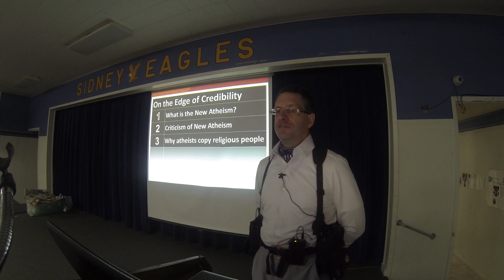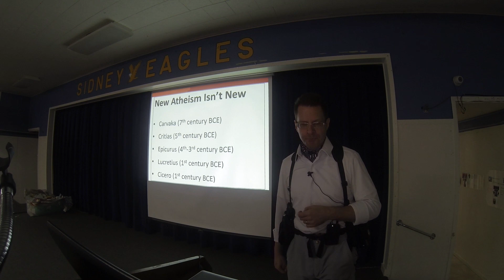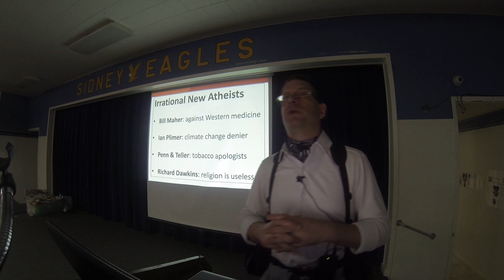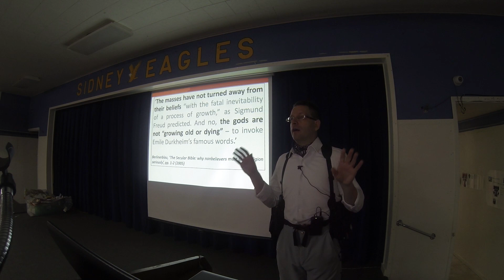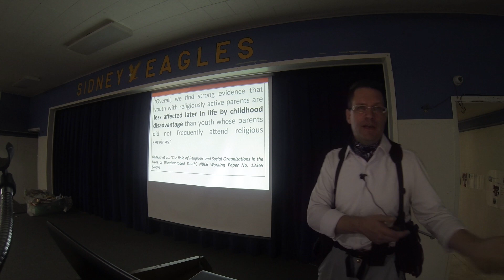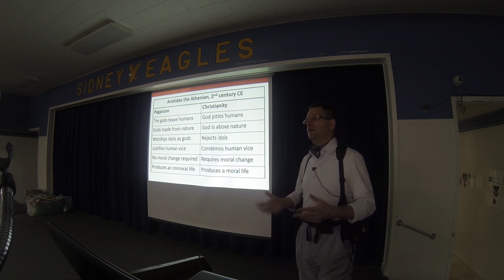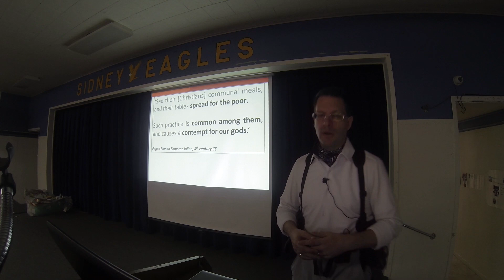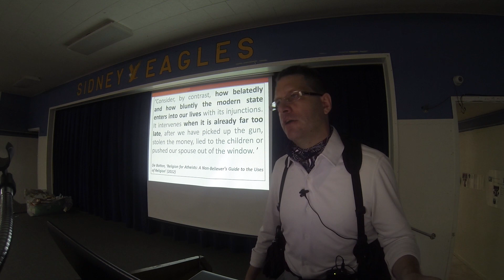2_Living On the Edge of Credibility 1